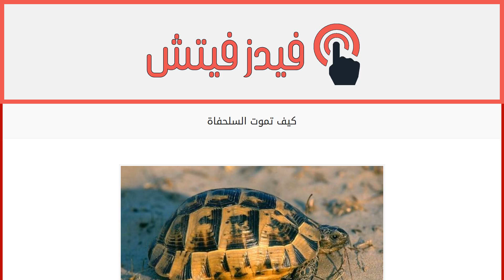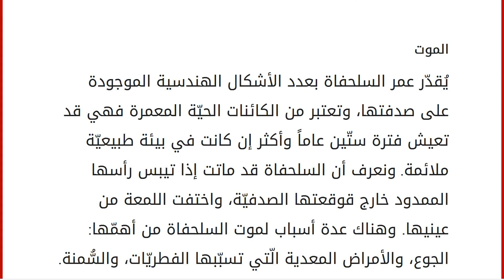كيف تموت السلحفاة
محتويات
١ السلحفاة
١.١ الخصائص
١.٢ الأنواع
١.٣ الغذاء
١.٤ التكاثر
١.٥ الموت السلحفاة
كثيراً ما نشاهد حيونات برية، وزواحف، وأنواعاً عديدة من الطيور في حياتنا اليوميّة، لكنّنا لا نملك معلومات كافية عنها، أو عن دورة حياتها خصوصاً تلك الكائنات الصغيرة الّتي تختبئ بين الحشائش، والصخور. السلحفاة من الزواحف الّتي تعيش في بيئات طبيعيّة مختلفة، منها ما نراها كثيراً تزحف قريباً من بيوتنا، أو في الحقول القريبة منا، وهي مخلوق أليف يتكيف بسهولة مع الإنسان. وفي هذا المقال سنتعرف على حياة السلحفاة عن قرب. الخصائص
تنتمي السُّلحفاة إلى فصيلة الزواحف ذوات الدّم البارد، وتتميّز بوجود بيت صدفيّ على ظهرها وهو جزء من تكوين جسمها، حيث إنّ هذه القوقعة الصدفيّة تتركّب من صفائح قرنيّة صلبة يصعب اختراقها، لذا فهي تحمي جسم السلحفاة من المخاطر الّتي تتعرّض لها طيلة فترة حياتها. الأنواع